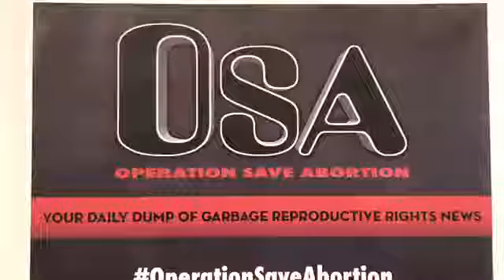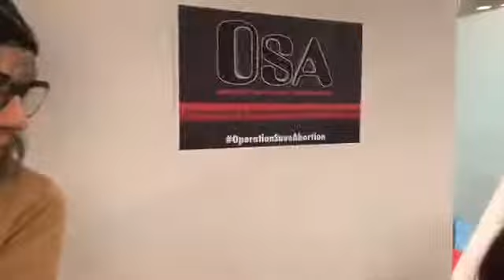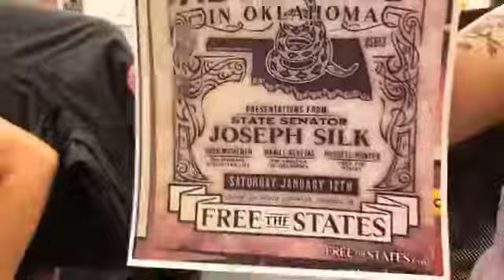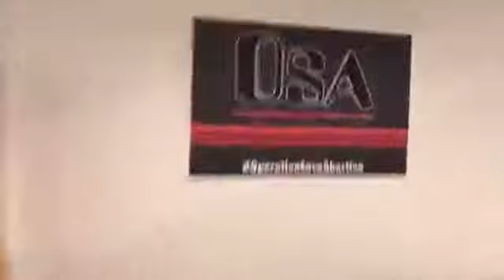Operation Save Abortion: Pilot Episode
It's our first episode of Operation Save Abortion, your daily dump of reproductive rights news! Lizz Winstead, Sarah Hartshorne, Abby Holland, Molly Gaebe, and Jaye McBride are talking Steve King, Indiana's fetal burial laws and the Supreme Court, and much more.